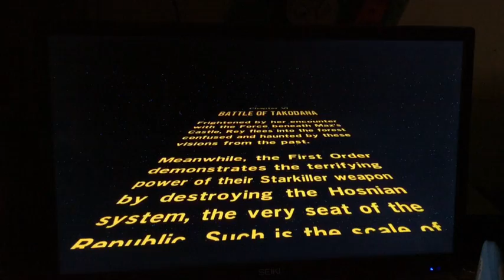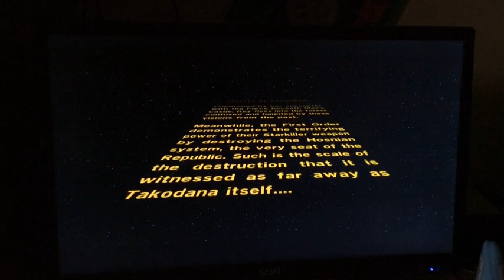Lego Star Wars the force awakens I became an x wing fighter pilot 7